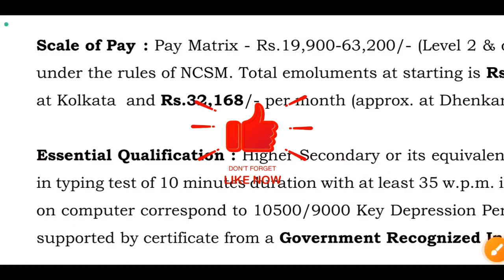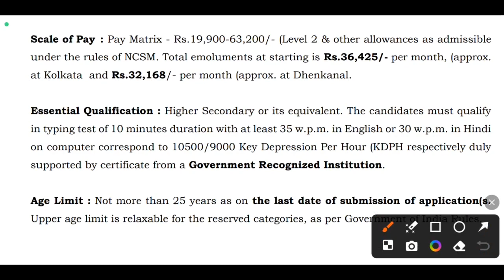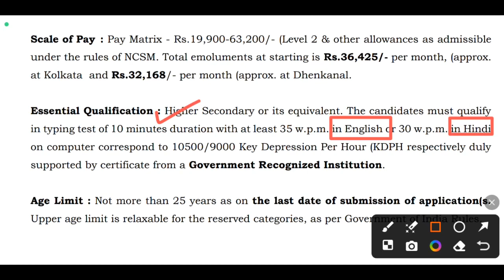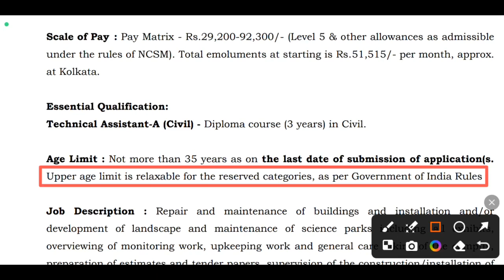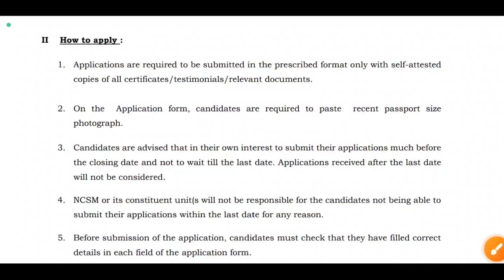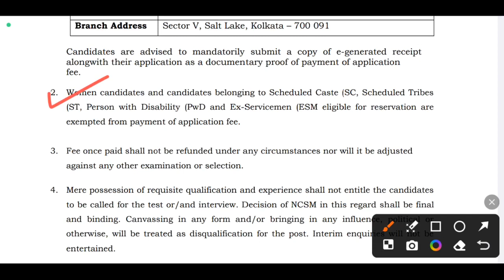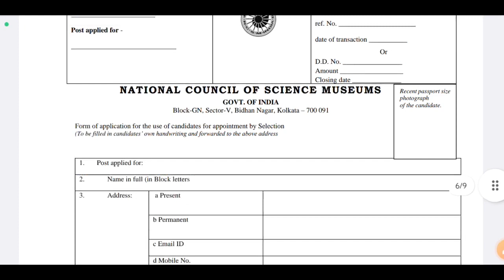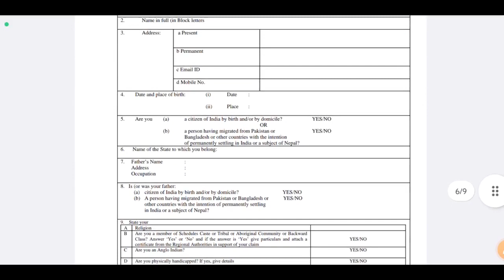রাজ্যের সায়েন্স মিউজিয়ামে চাকরি | 12th Pass Govt Job | WB Recruitment | WB NCSM Recruitment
science museum kolkata recruitment,
ncsm office assistant grade 3 vacancy,
12 pass government job in west bengal,

ncsm has published a job notification for office assistant grade 3 and technical assistant a (civil) 2024. Education qualification is 12 pass.